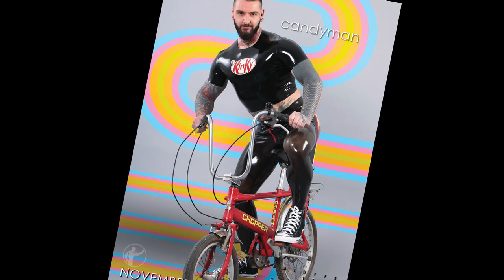Invincible Rubber Calendar 2023 Photo Shoot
We shot the Invincible Rubber Calendar 2023 on location. Our video shows behind the scenes and a taste of whats to come in 2023.